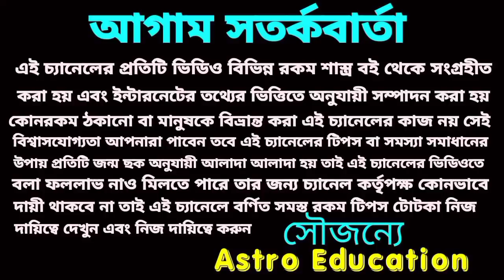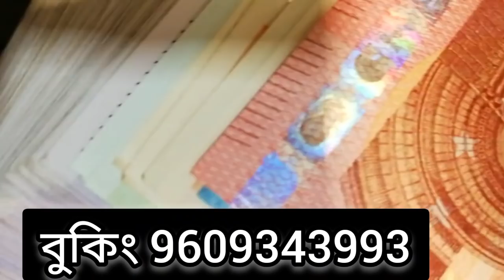এই 5 টি রাশির লটারি প্রাপ্তি হতে চলেছে!